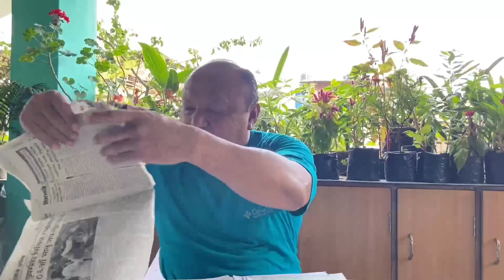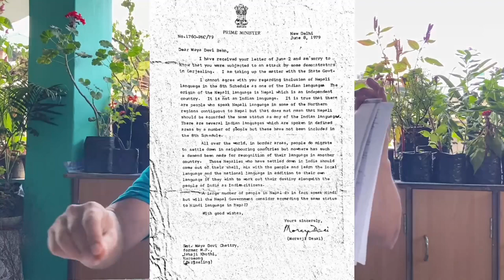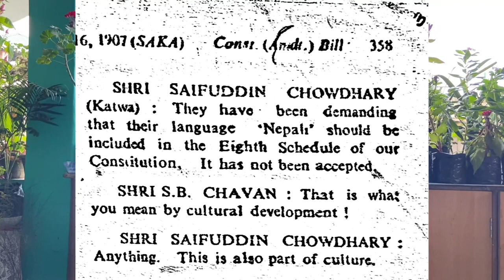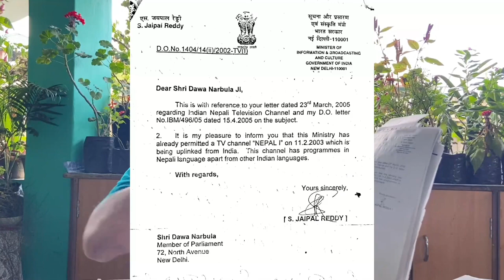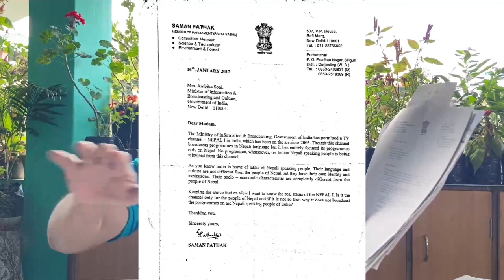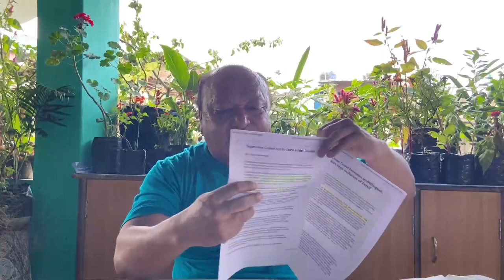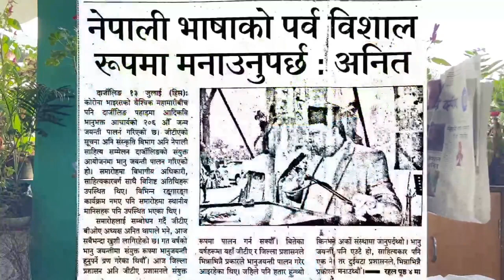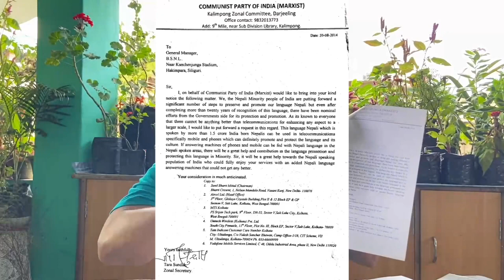भाषाले मान्यता त पायो, तर खै विकास? तारा सुन्दास।।